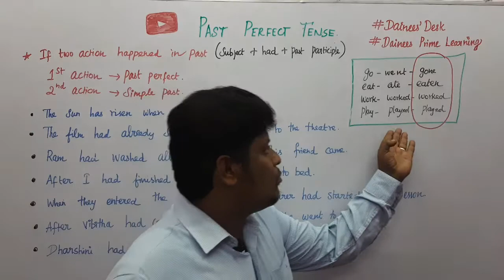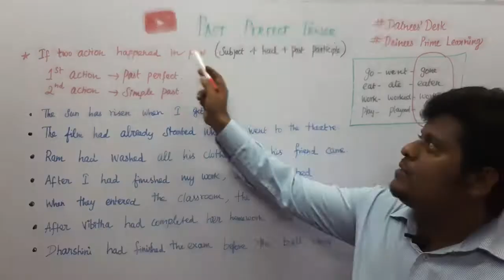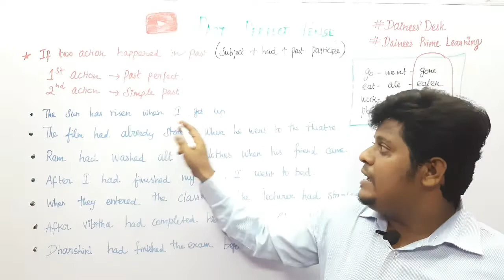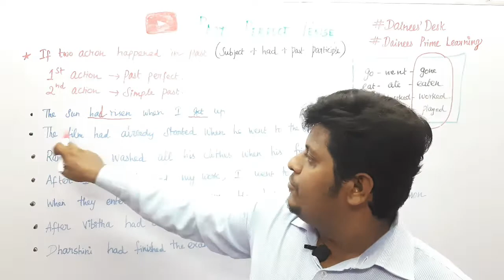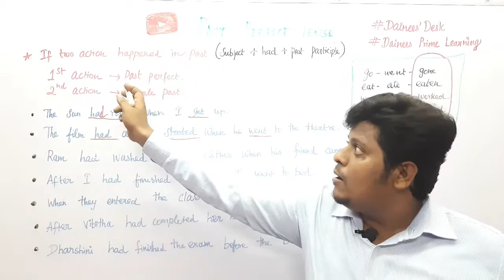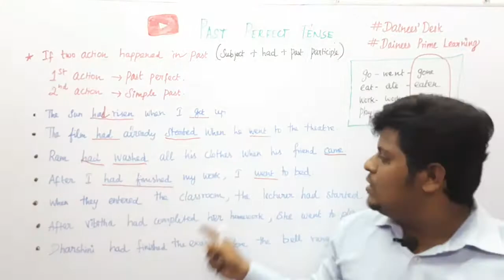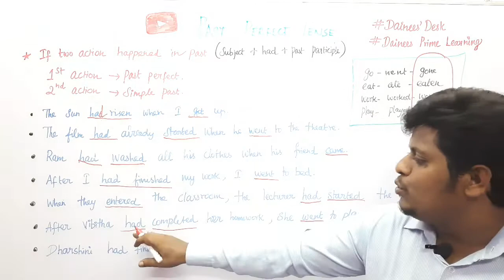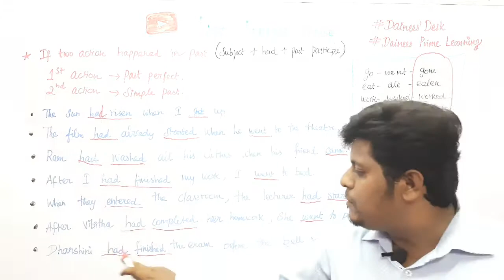Past Perfect Tense | In Tamil | English Grammar | Basic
In this easy English class, you will learn all about the PAST PERFECT TENSE. The past perfect is one of the most basic tenses in English. How to make past perfect sentences in English, what is the formula, and examples.

Past Perfect Tense எளிய தமிழில் கற்றுக்கொள்ளுங்கள்